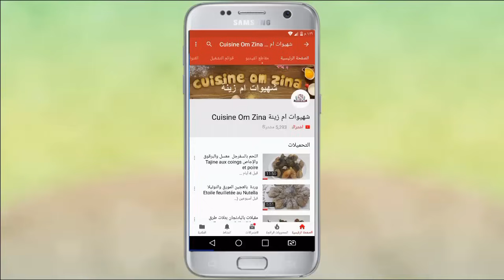خطوبة بنت خالي وجدت معاها من الصباح حتى المساء -تجهيزات الخطوبة -الحلقة3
تجهيزات الخطوبة 2020.من الصبح الى المساء تنظيم الوقت والتجهيز المسبق. افكار مفيدة في التاويل يارب تعجبكم

تجهيزات لحفل خطوبة من الالف الى الياء. وجميع المحلات التي قمنا بزيارتها للبحث عن الاواني الخاصة بالخطوبة.
صفحة محل دراجي طنجة على الفيسبوك
والمحل الوحيد في طنجة الذي وجدت فيه هرم الماكارون .تجدون صفحته على الفيسبوك.
كل التفاصيل لتجهيز الخطوبة تجدونها في الفيديو. ولا نتسو الاشتراك لمشاهدة الحلقات القادمة.
لجميع الوصفات مكتوبة تفضلوا بزيارة مدونة شهيوات ام زينة